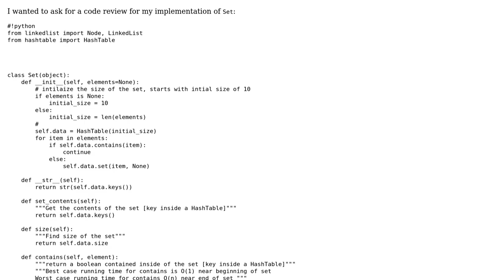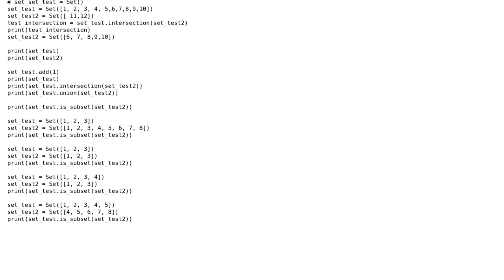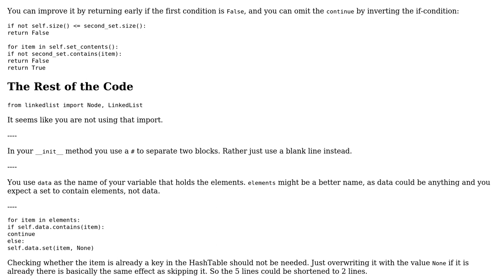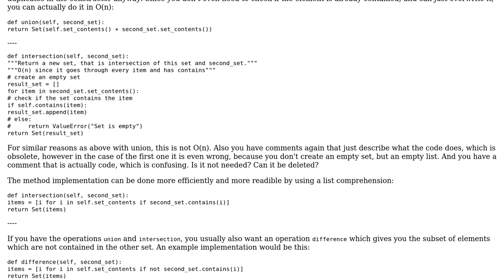Code Review: is_subset Python implementation (2 Solutions!!)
Code Review: is_subset Python implementation

With thanks & praise to God, and with thanks to the many people who have made this project possible! | Content (except music & images) licensed under CC BY-SA | Music | Images & others | With thanks to user SylvainD user Raimund Kramer user NinjaG user Jamal and the Stack Exchange Network Trademarks are property of their respective owners. You are responsible for your own actions.